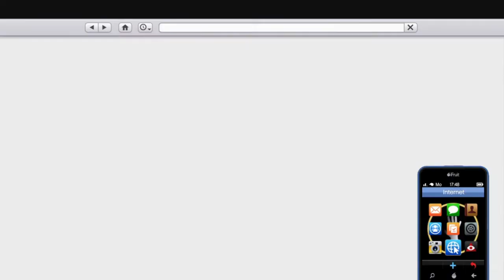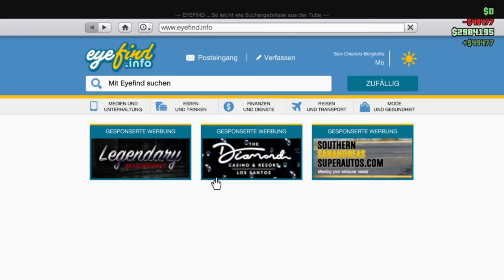GTA V Online #121 A Superyacht Life - Bergung